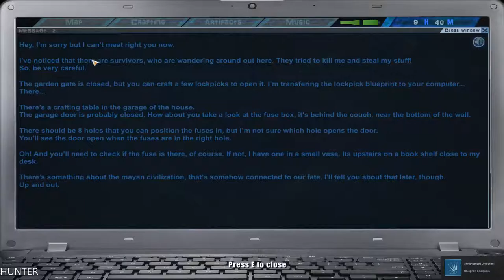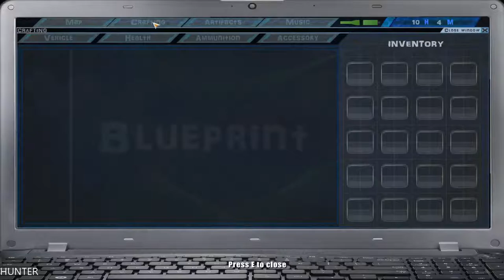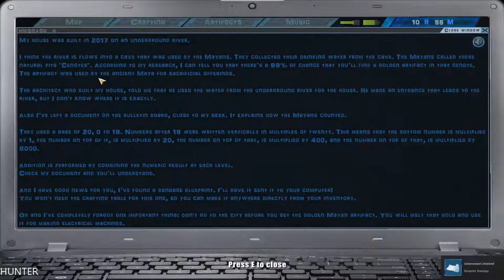UAYEB GAMEPLAY PART2 GTX1080TI & INTEL I7 7700K (1080p60FPS)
AYEB is a solo story driven adventure / survival / puzzle game, on the path of the Mayan civilization, placed in an open world with the immersive First Person view.

PC Specs:
- CPU: INTEL Core i7 7700K (4.6GHZ)
- MAINBOARD: ASUS ROG MAXIMUS X HERO
- RAM: G.Skill Ripjaws V 16GB (4X 8GB) DDR4 3400 Mhz
- VGA: ASUS ROG GTX 1080TI Gaming  11G
- SSD: Samsung 850 Evo 500GBX2
- HDD: WESTERN DIGITAL 3X4 TB SATA III HDD 128MB
- CASE: CORSAIR 600T WITHE
- PSU: Corsair HX1000i 1000W Platinum
- CPU COOLER: Corsair Hydro Series H100i GTX